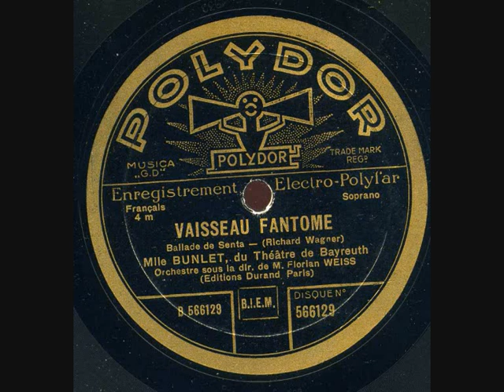Marcelle Bunlet Le Vaisseau Fantôme Ballade de Senta Polydor 566129 enregistré en 1932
« La cantatrice Marcelle BUNLET, l'une des plus grandes voix du répertoire wagnérien, est décédée dans le courant du mois décembre 1991, à l'âge de 91 ans. Née le 9 octobre 1900 à Fontenay-le-Comte (Vendée), cette célèbre soprano débuta à l’Opéra de Paris dès 1925. Trois années plus tard, elle chantait Brunhilde dans le Crépuscule des Dieux. Son talent lui vaudra d’être choisie pour chanter Wagner à Bayreuth en 1931 et de donner des récitals dans le monde entier. Elle avait quitté la scène en 1950. »